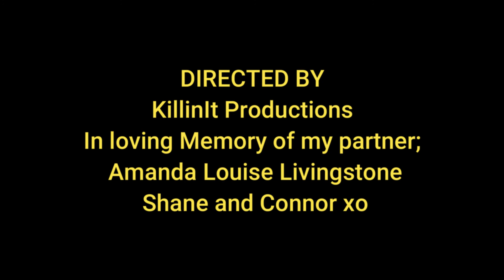Let Chat, Sit down Son.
candid chit chat